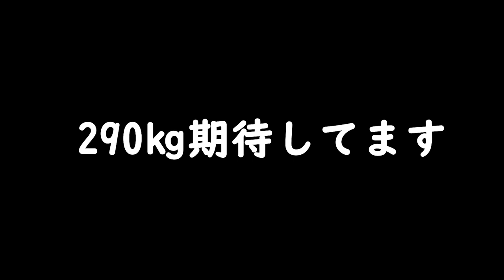山本俊樹 オープンワークアウト（解説付き） | 190kg ボックスクリーンアンドジャーク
2020年7月4日山本俊樹選手（89～96㎏）のオープンワークアウト動画です。
今回の動画では山本選手と一緒にコメンタリーをしました。

ポッドキャストもやってます！
一流選手のインタビューやトレーニングの話
ウエイト関連のニュース等をトピックに話しています！